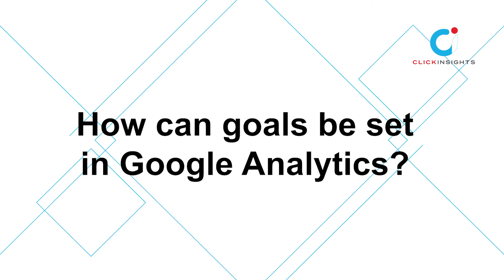[Marketing Guru Video Series] Setting Goals in Google Analytics - Jeff Rajeck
How do you track visitor activity using Google Analytics? How do you know visitors are doing what you want them to do?

Jeff Rajeck, Senior Trainer at ClickAcademy Asia, shares how to set goals for different business types in Google Analytics.

For training on Google Analytics, sign up for ClickAcademy Asia's Google Analytics Certification that covers topics from basic setup and configuration to advanced tracking features.

Get hands-on guided training on Google Analytics at ClickAcademy Asia's Google Analytics Certification. The 3-day course covers topics from basic setup and configuration to advanced tracking features.

ClickInsights helps marketers in Asia-Pacific stay up-to-date by providing them with data, information and insights on the ever-changing digital marketing and ecommerce landscapes.